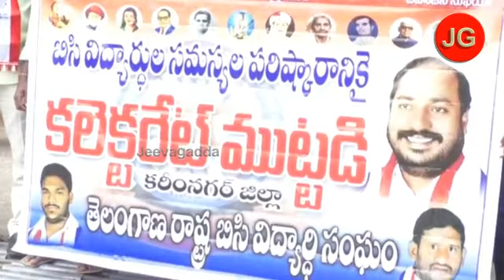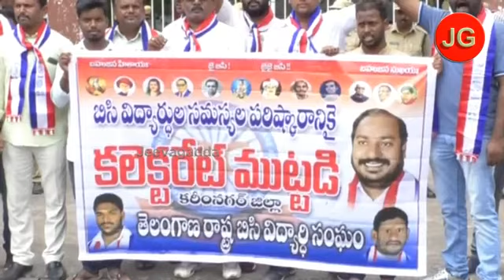విద్యార్ధి సమస్యల ఫై కలెక్టర్ కార్యాలయ ముట్టడి | Jeevagadda